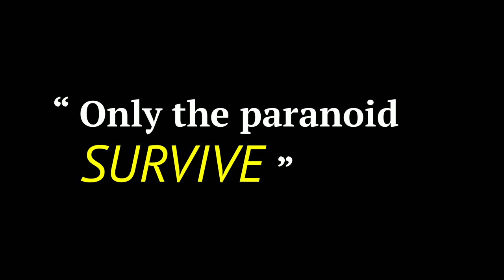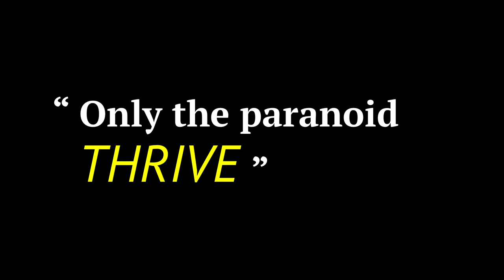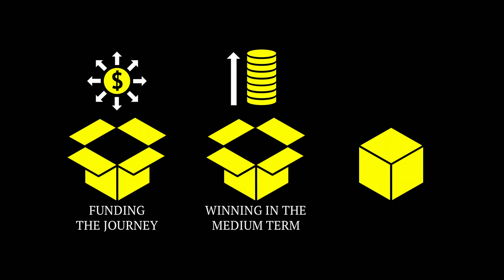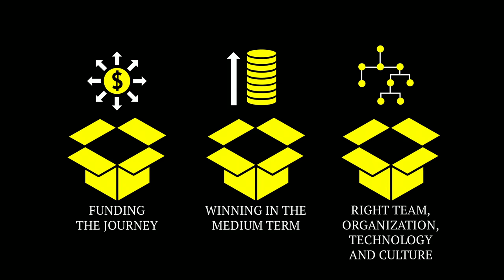An imperative to transform | Lars Faeste | TED Institute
Lars Fæste helps CEOs transform their businesses, and over the years he’s noticed something troubling: Managers tend to get comfortable during times of success and fail to be on constant lookout for ways to grow. Yet with today’s unprecedented rate of change, constant transformation is the norm, and adapting to it is the key to staying ahead of competition and volatile market trends. In other words: if it ain’t broke, fix it.

TED@BCG Paris embraced the concept of continuous change. To manage the growing complexities of this new normal, speakers sought inspiration from history and biology to describe creative, imaginative, unexpected ways ahead.